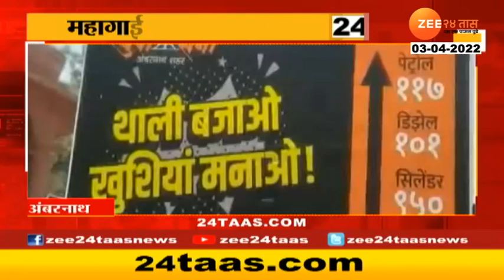24Taas Superfast | 24 तास सुपरफास्ट | 5 PM | 3rd April 2022 | Zee 24 Taas